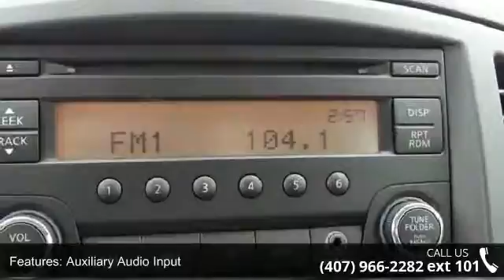2014 Nissan Quest S - Universal Nissan - Orlando, FL 32837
2014 Nissan Quest S Condition: New Exterior Color: Gray Doors: 4 Stock: #105743 Cylinders: 6